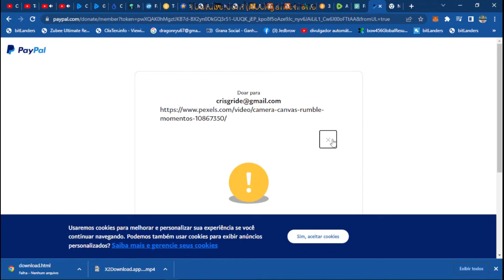faca doacao pro canal